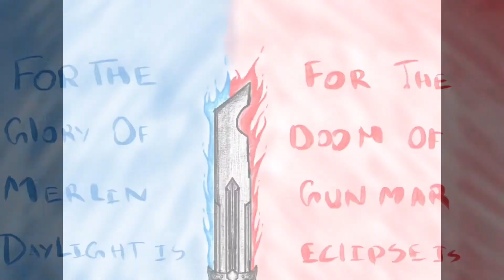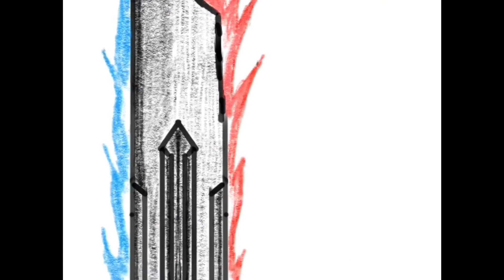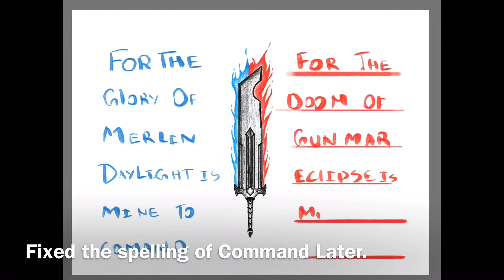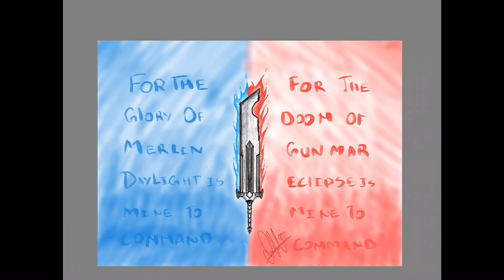The Sword of Daylight And Eclipse Combined (Digital Art)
Apps used- Sketchbook, iMovie & Luma touch
Hope you liked and enjoyed it.